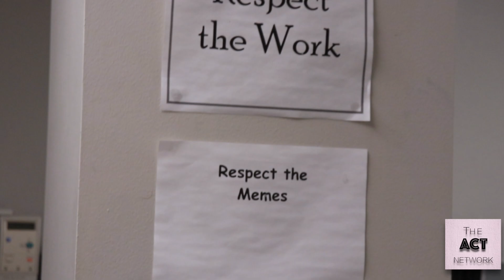Advanced AV he Realist Fakes Of Capitol Theater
This is a Promo video for ACT!